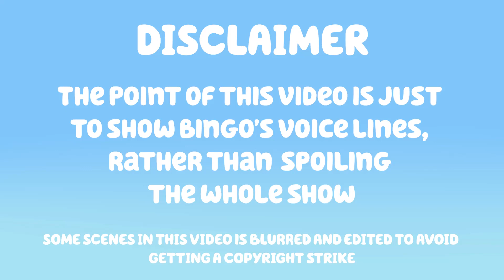Bingo's Voice Lines in Bluey (Season 2 - Part 3)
Love Bingo ♡

Chapters for each episode:
00:00 - Intro
00:05 - Episode 42 - Bin Night
01:43 - Episode 43 - Muffin Cone
02:59 - Episode 44 - Duck Cake
03:35 - Episode 45 - Handstand
05:23 - Episode 46 - Road Trip
06:29 - Episode 47 - Ice Cream
07:51 - Episode 48 - Dunny
09:36 - Episode 50 - Baby Race
10:02 - Episode 51 - Christmas Swim
10:19 - Episode 52 - Easter
12:33 - Outro

*For Season 2 Episode 41~52 of Bluey, Episode 41 (Octopus) and Episode 49 (Typewriter) doesn't have any appearance of Bingo, so these episodes are not included in this video

*Some scenes where Bingo is squealing, laughing or shouting may be deleted due to them being too repetitive or may have other characters talking at the scene.

*Note that some scenes have been edited due to transitioning of the original movie so that the video could look better. So, you might find some scenes may be longer or shorter than the original (only video edited, audio remains the same)
*Some scenes may contain other characters talking as he/she may not be the main character talking/making any sound at that point

*If you have any animation characters that you would like to see scenes or voice lines of them, tell me! I would be happy to edit it! (especially lion characters teehee)